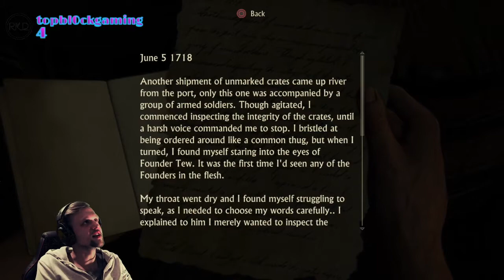Uncharted 4: A Thief's End - Chapter 17 - Made For Each Other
This is my blind playthrough of Uncharted 4: A Thief’s End!

Thrown back into the dangerous underworld he’d tried to leave behind, Nathan Drake must decide what he’s willing to sacrifice to save the ones he loves.

Support RKD_Live’s Channel!

This gameplay has been captured from PlayStation 4 to PC via Elgato HD60S via StreamlabsOBS.